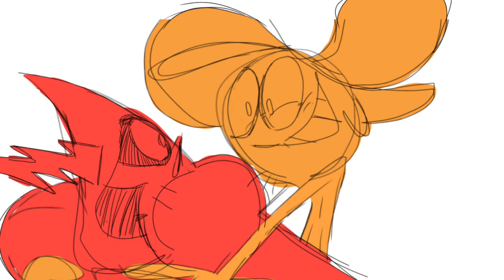The ghost and molly mcgee theme song[Wander Over Yonder Storyboard]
this took forever wtf☠️